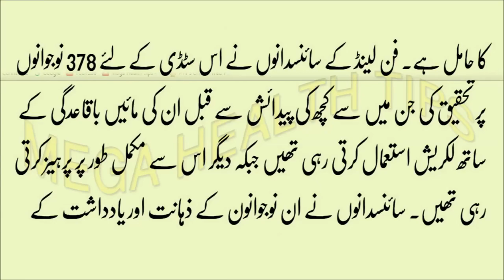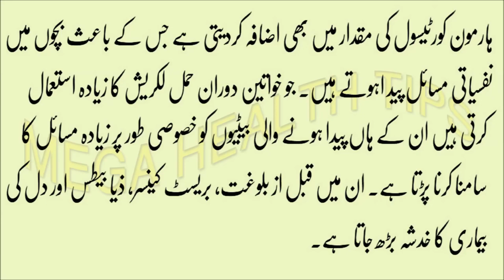Foods to Eat When You're Pregnant in urdu || حاملہ خواتین کی خوراک